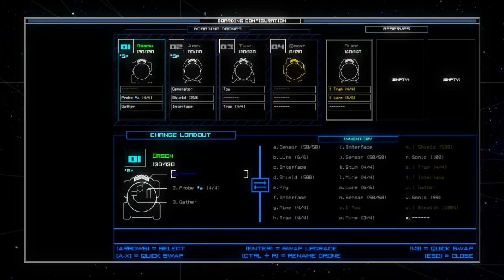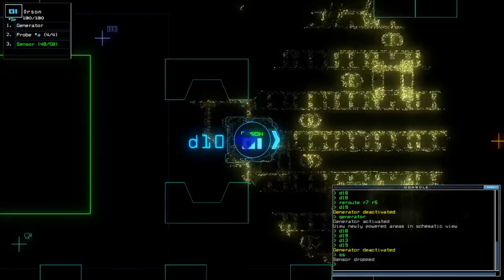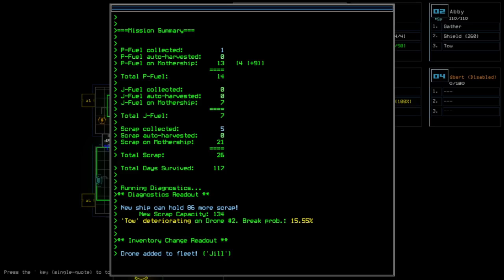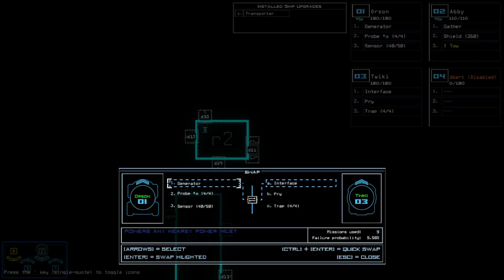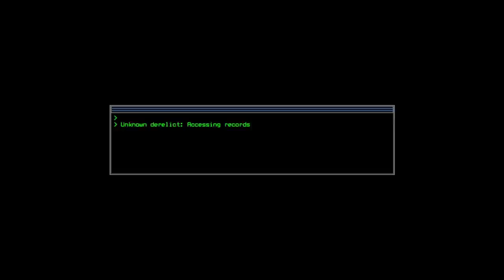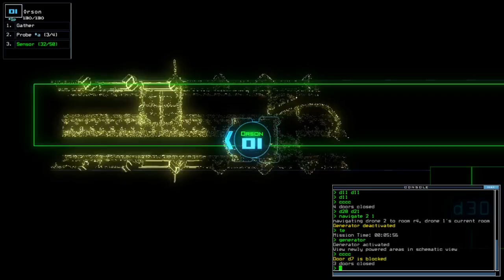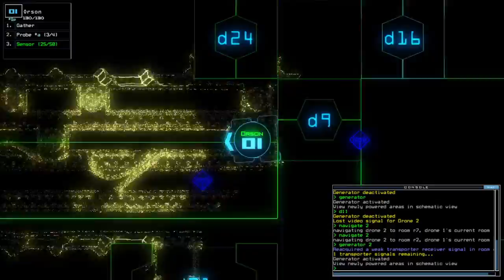Duskers Weekly #49 of 2021 - Episode 05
Attempts for Army of One and 5,000 Ft View achievements. None were successful here.

List of visited System along with the ship/outpost:
*(Back to)(Back to) Epsilon Eridani System:
- Ichiba'an; Barge B (COMMANDEERED for Army of One purpose but it didn't serve it because you HAVE to only dock with one drone)

*(Back to) Pearl System:
- Harris; Industrial Outpost (crashed ugh)
- Reynolds; Industrial Outpost (sunk myself into the depths of hell that kinda bit me, progression speed-wise)